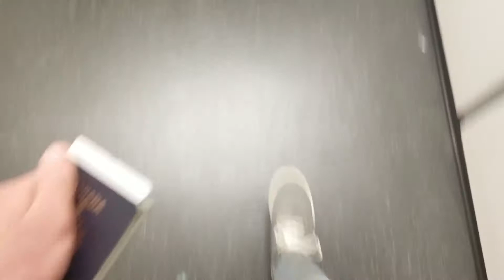Next In Line For Dublin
** These Vlogs are in no way paid endorsements or advertisements by or for my employer and may not necessarily reflect the views of my employer. I do represent a brand that I have supported for years and I will proudly continue to showcase my support. Thanks for your understanding and enjoy watching. **